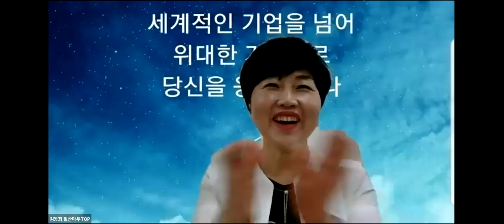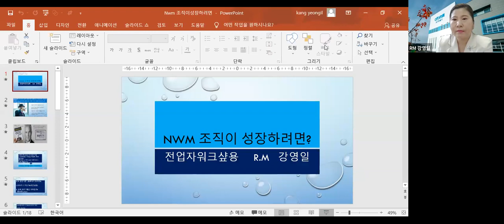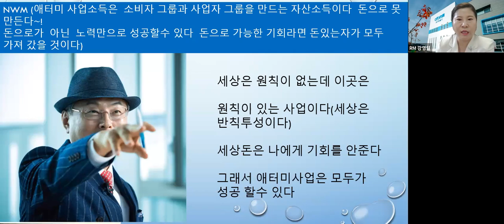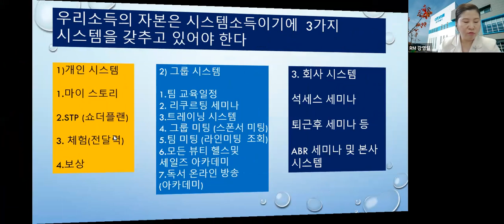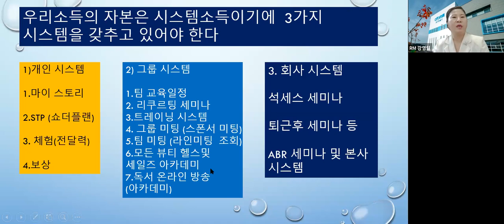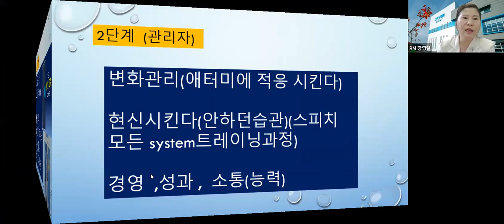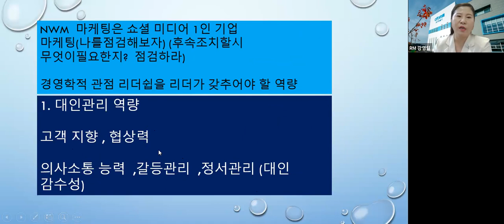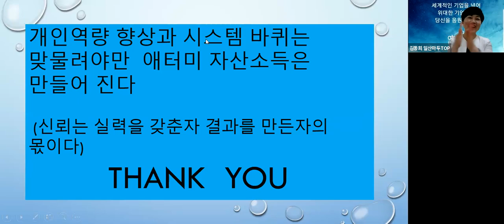애터미TOP수요통합조회